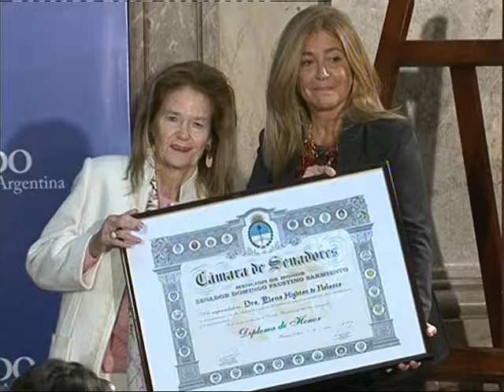DISTINCIÓN D.F. SARMIENTO A HIGHTON DE NOLASCO | 09 -06-16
La Vicepresidenta de la Corte Suprema de Justicia recibió el máximo galardón del Senado de la Nación por su trayectoria y compromiso con la Justicia

Por iniciativa de la senadora nacional Marina Riofrio (FpV-San Juan) el Senado de la Nación entregó hoy la Mención de Honor “Senador Domingo Faustino Sarmiento” a la vicepresidenta de la Corte Suprema de Justicia de la Nación, Elena Highton de Nolasco.